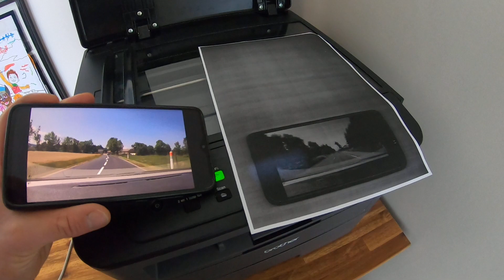What happen when you print a phone